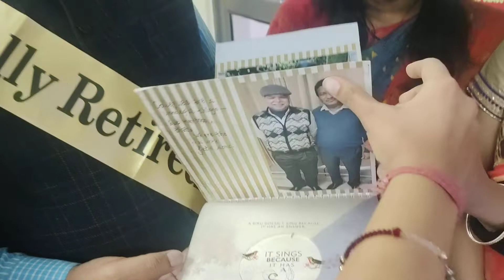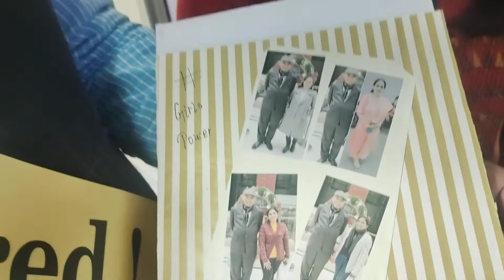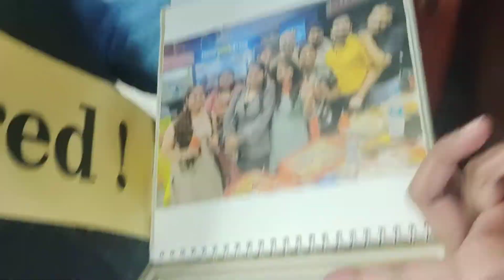little memories for you sir😇